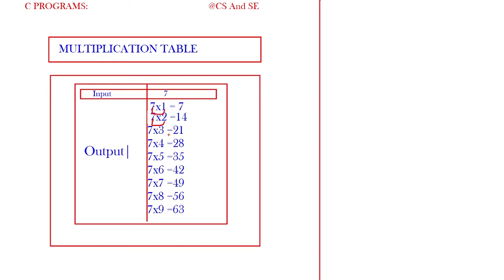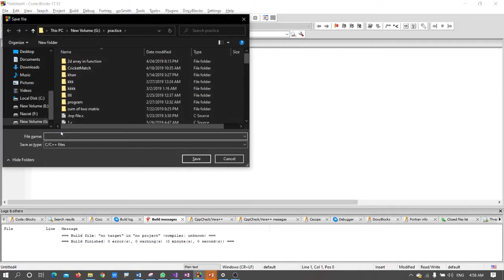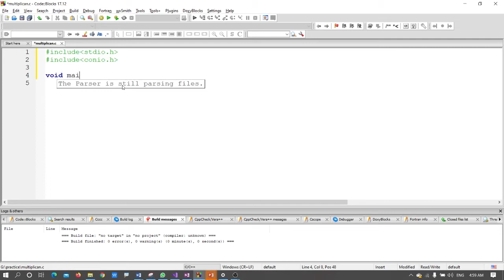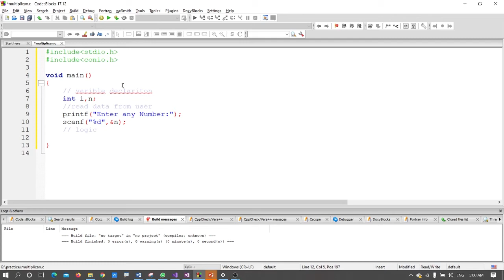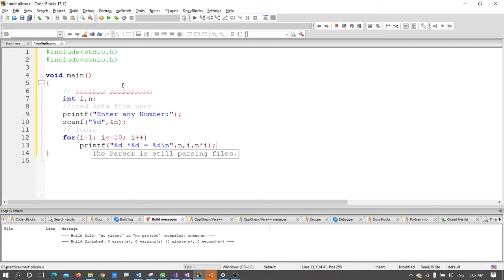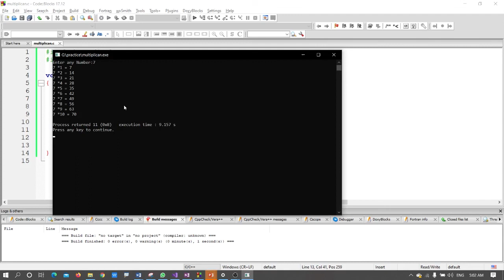C Programs : Print MULTIPLICATION TABLE of given number | CS And SE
In this video, you will learn how to write c program to print multiplication table of a given number.
for Learn programming
Computer science and software engineering